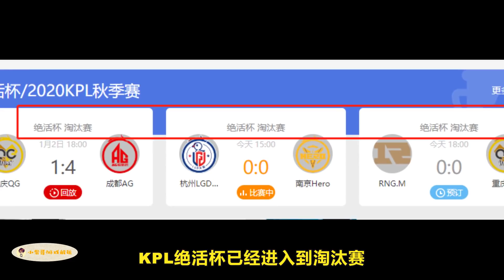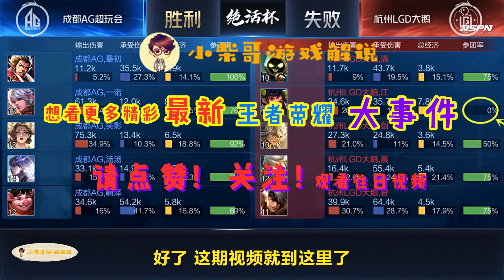AG让二追三险胜LGD（一），晨阳的澜2打4豪取三杀，AG差点无了！